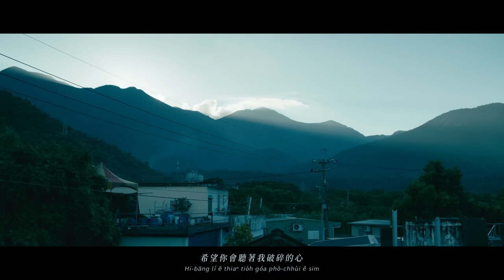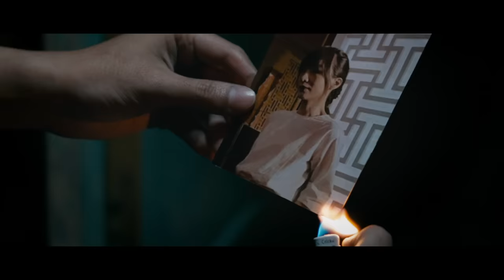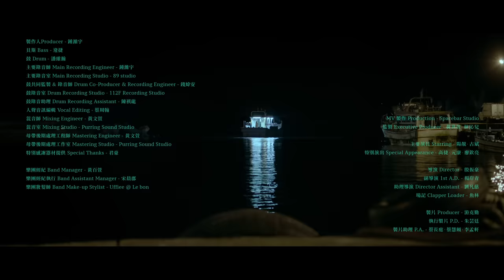茄子蛋EggPlantEgg - 這款自作多情 All That Wishful Thinking (Official Music Video)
我以為我們擁有的是愛情，
你離開後我才明瞭，
原來一切都只是我的自作多情。

〈這款自作多情〉
茄子蛋EgggPlantEgg 2019 全新專輯《我們以後要結婚》第二波多情單曲
8/13 全球數位發行。

（*註：影片末端特別感謝名單處，齊心娛樂事業有限公人應更正為齊心娛樂事業有限公司。）

〈這款自作多情〉
詞/曲：黃奇斌｜編曲：茄子蛋

伸勼佇烏烏暗暗卻迷人的世間
Chhun-kiu tī o͘-o͘-àm-àm khiok bê-lâng ê sè-kan
結果是遙遠
Kiat-kó sī iâu-oán
無法來歇喘
Bô-hoat lâi hioh-chhoán
看袂著永遠
Khoàⁿ-bōe-tio̍h éng-oán

若是你猶袂揣著嫁尪的人選
Nā-sī lí iah-bē chhōe-tio̍h kè-ang ê jîn-soán
我成全
Góa sêng-choân

喔喔
O͘h o͘h

一個人佇遮浮浮沈沈
 Chı̍t ê lâng tī chia phû-phû-tîm-tîm
毋敢看天頂
M̄-káⁿ khoàⁿ thiⁿ-téng
怨嘆這環境
Oàn-thàn che khoân-kéng

兩個人佇遮無要無緊
Nn̄g ê lâng tī chia bô-iàu-bô-kín
毋通恨人生
M̄-thang hūn jîn-seng
彼攏是天揀
He lóng sī thiⁿ kéng

三個人佇遮歡歡喜喜
Saⁿ ê lâng tī chia hoaⁿ-hoaⁿ-hí-hí
攏莫講感情
Lóng mài kóng kám-chêng
彼破壞團圓
He phò-hāi thoân-îⁿ

我想欲一寡糖甘蜜甜
Góa siūⁿ-beh chı̍t-kóa thn̂g-kam-bı̍t-tiⁿ
我對你真心
Góa tùi lí chin-sim
毋通閣離開
M̄-thang koh lī-khui

這是一個自作多情的時代
Che sī chı̍t ê chū-chok-to-chêng ê sî-tāi
（這是一個自作多情的世界
這是一個自作多情的所在）
（Che sī chı̍t ê chū-chok-to-chêng ê sè-kài
Che sī chı̍t ê chū-chok-to-chêng ê só͘-chāi）

這是咱的愛情
 Che sī lán ê ài-chêng
（命運來創治）
（Miā-ūn lâi chhòng-tī）

這款蹧蹋的人生
Chit khoán chau-that ê jîn-seng
（拚死愛你像戰爭）
Piàⁿ-sí ài--lí chhiūⁿ chiàn-cheng

攏是我自作自端
Lóng sī góa chū-chok-chū-toan
我是歡喜又甘願
Góa sī hoaⁿ-hí iū kam-goān

無你
Bô lí
希望你會聽著我破碎的心
Hi-bāng lí ē thiaⁿ tio̍h góa phò-chhùi ê sim

想起你的名你的影你的聲
Siūⁿ-khí lí ê miâ lí ê iáⁿ lí ê siaⁿ
溫柔的頭鬃
Un-jiû ê thâu-chang
為咱的愛情唱歌
Ūi lán ê ài-chêng chhiùⁿ-koa

伸縮在黑黑暗暗卻迷人的世間
結果是遙遠
無法來歇息
看不到永遠

若是你還沒找到嫁人的人選
我成全

哦哦

一個人在這浮浮沈沈
不敢看天頂
怨嘆這環境

兩個人在這無要無緊
不要恨人生
那都是天選

三個人在這歡歡喜喜
都別講感情
那破壞團圓

我想要一點糖甘蜜甜
我對你真心
不要再離開

這是我們的愛情
(命運來捉弄)

這種蹧蹋的人生
(拼死愛你像戰爭)

都是我自作自端
我是歡喜又甘願

沒你
希望你會聽到我破碎的心

溫柔的頭髮
為我們的愛情唱歌

・MUSIC CREDIT
製作人 Producer｜鍾濰宇 Yu
鍵盤/主唱 Keyboard, Vocals｜黃奇斌 Ki-pin Ng
吉他/和聲 Guitar, Backing Vocals｜蔡鎧任 A-ren Tsai
 / 謝耀德 A-der Hsieh
貝斯 Bass｜逄捷 Pang Chieh
鼓 Drum｜潘維瀚 Pan Wei Han
主要錄音師 Main Recording Engineer｜鍾濰宇 Yu
主要錄音室 Main Recording Studio｜89 studio
鼓共同監製&錄音師 Drum Co-Producer & Recording Engineer｜錢煒安 Zen Chien
鼓錄音室 Drum Recording Studio｜112F Recording Studio
鼓錄音助理 Drum Recording Assistant｜陳祺龍 Chris Chen
人聲音訊編輯 Vocal Editing｜蔡周翰 Chou Han Tsay
混音室 Mixing Studio｜Purring Sound Studio
母帶後期處理工程師 Mastering Engineer｜黃文萱 Ziya Huang
母帶後期處理工作室 Mastering Studio｜Purring Sound Studio
特別感謝器材提供 Special Thanks｜君豪 Howe

第 29 屆金曲獎 最佳新人獎、最佳台語專輯。
第 30 屆金曲獎 〈浪流連〉入圍年度歌曲獎。